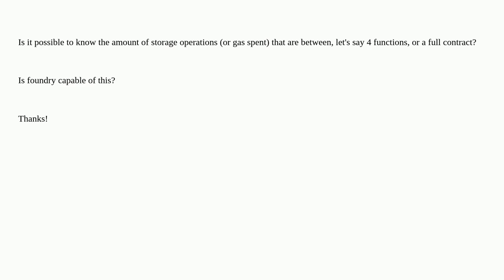Ethereum: Storage ops / gas spent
Storage ops / gas spent

A special thanks goes out to the community

  solidity storage evm foundry gas